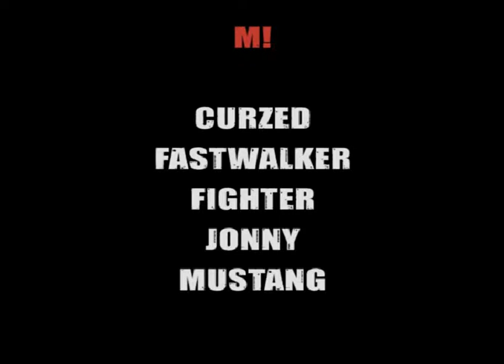bsv vs murderers ineyes azkme